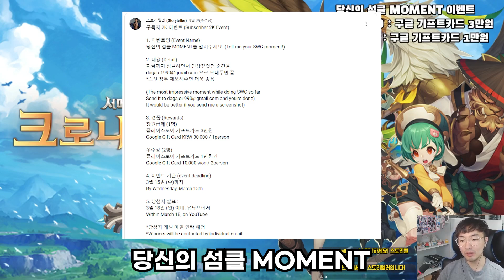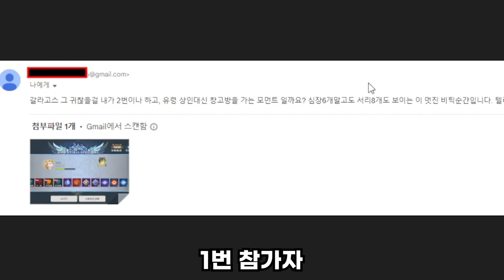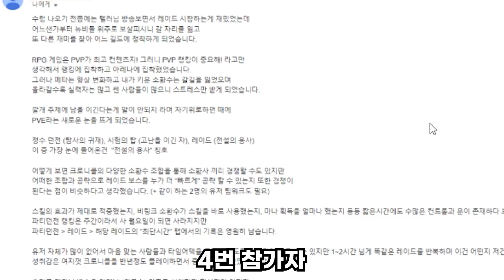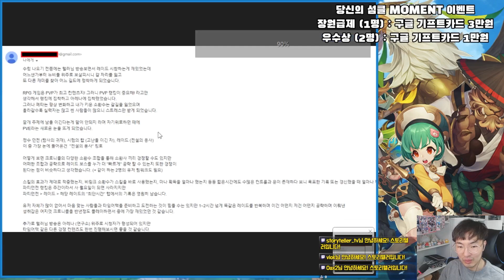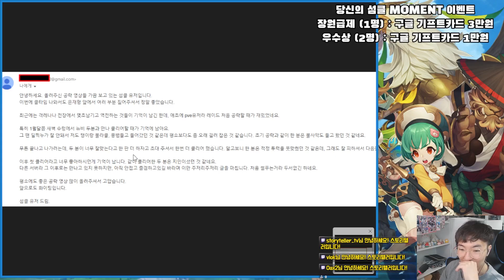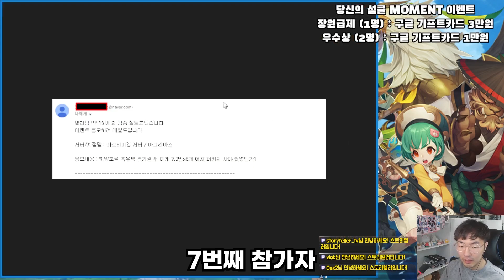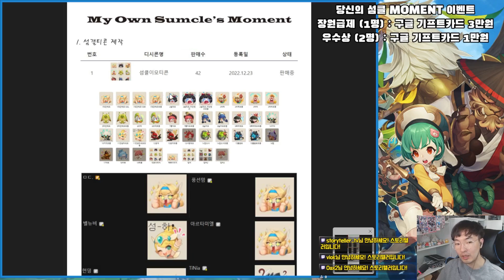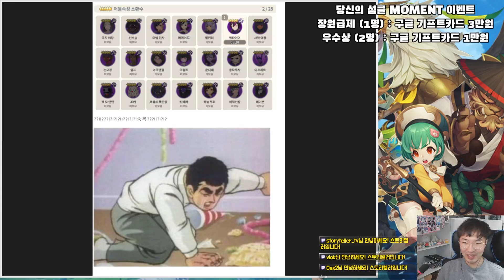아니 이걸 참았다고? 섬클 Moment 이벤트 당첨자 발표! [서머너즈워 크로니클]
3월 9일, 구독자 2,000명을 기념해서 이벤트를 열었죠?
서머너즈워 크로니클을 플레이하면서 인상 깊었던 순간들! 함께 보시죠!
참여해주신 모든 분들께 다시 한 번 진심으로 감사드립니다~!
※ 당첨자에게는 다음 주 중으로 메일로 개별 연락 드리겠습니다!

00:00 시작
01:25 1번 참가자
02:11 2번 참가자
03:15 3번 참가자
04:55 4번 참가자
06:29 5번 참가자
07:42 6번 참가자
09:11 7번 참가자
10:43 당첨자 발표